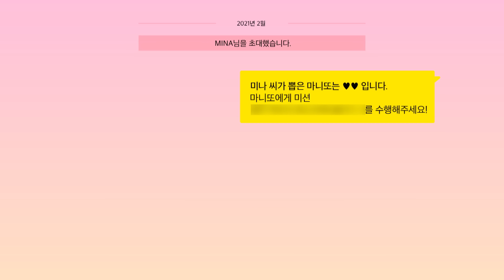MINA’s TW-LOG with SECRET FRIEND